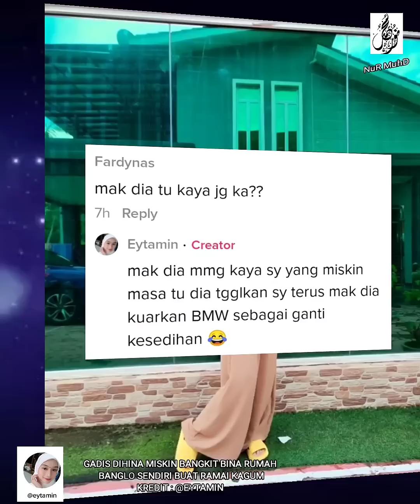GADIS DIHINA BAKAL MERTUA KERANA MISKIN KINI 'COMEBACK' BINA BANGLO SENDIRI BUAT RAMAI TERUJA